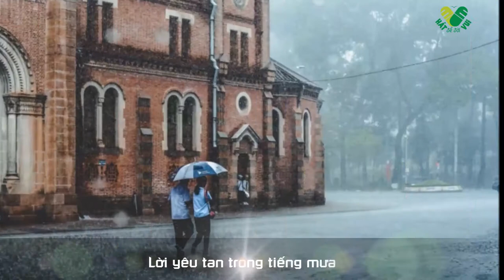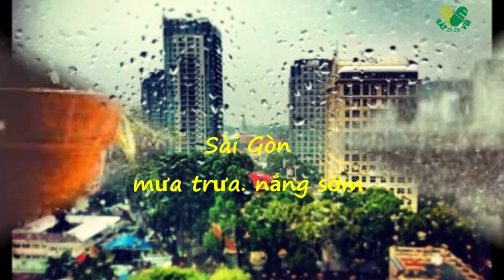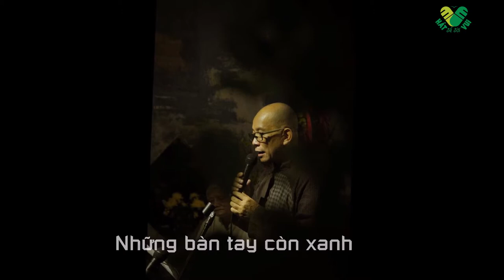Tình Ca Phố - Bửu Phùng | Nhạc sĩ Quốc Bảo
♪ TÌnh Ca Phố
★ Sáng tác: Nhạc sĩ Quốc Bảo
★ Thể Hiện: Bửu Phùng
♫ Lyrics
Sài Gòn chưa xa đã nhớ
Đường vui đôi chân sớm trưa
Tình yêu chưa xa đã nhớ
Lời yêu tan trong tiếng mưa
Đường êm quen tên vẫn nhớ
Hẹn mãi như chưa bao giờ
Hẹn nhau thêm nơi phố lớn
Để nghe tim nhau náo động
Sài Gòn mưa trưa. nắng sớm
Tìm cho ra ngôi quán êm
Hẹn nhau mưa xanh như lá
Hẹn nhau trong nắng mượt mà
Phố của em. của anh
Những bàn tay còn xanh
Ấp vào nhau tìm thêm phút nồng ấm hơi quen
Phố của nhau và em
Giữ tình yêu thật xanh
Giữ tình em thật hiền tháng ngày vẫn trôi yên.